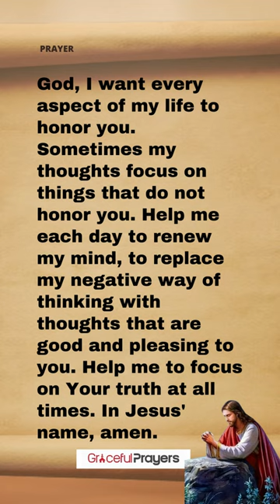Prayer to God